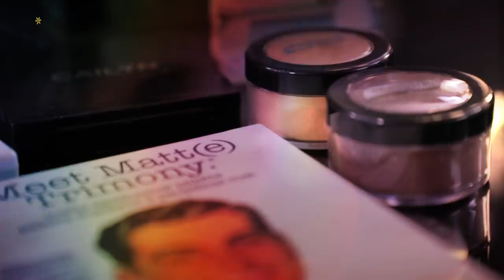Makeup Tutorial by Fady Kataya on Dima Al Sheikhly - ميكب توتوريال فادي قطايا على ديمة الشيخلي